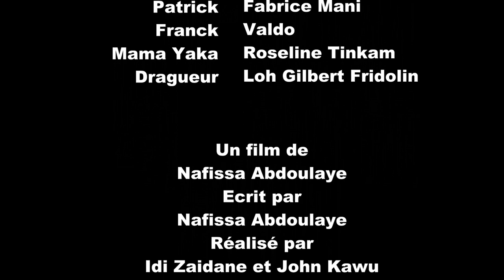Film Sobadjo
SOBADJO est une histoire entre deux amies d’enfance.  L’une étant mariée rencontre des difficultés dans son foyer et l’autre mène une vie de jeune fille gâtée et Pala-Pala. Leur quotidien étant brièvement développé dans les différents épisodes fera l’objet d’une détente à mourir de rire.